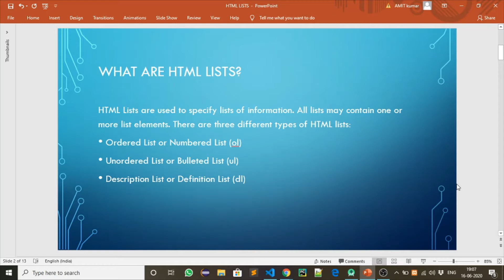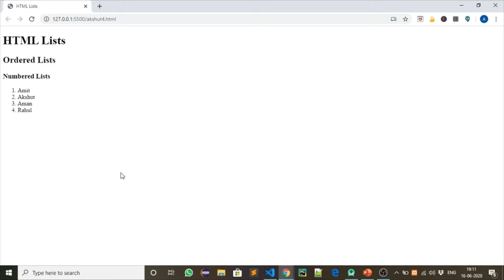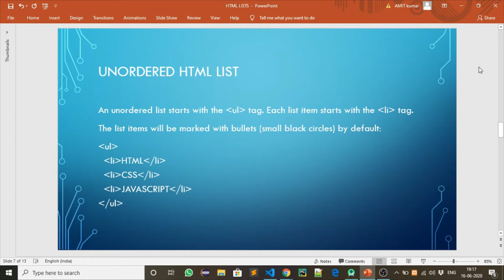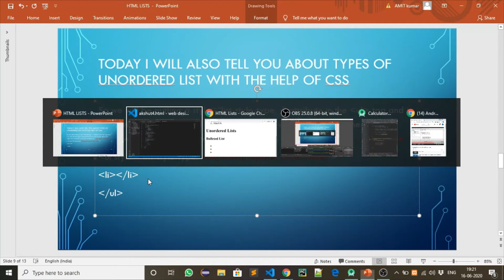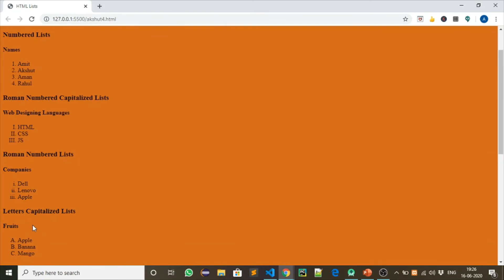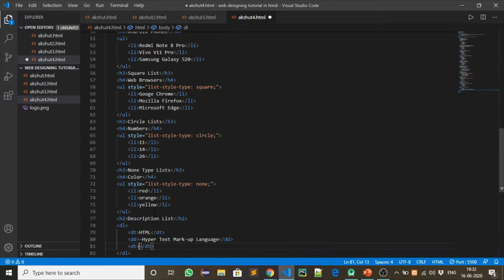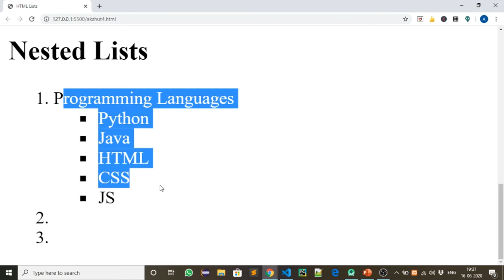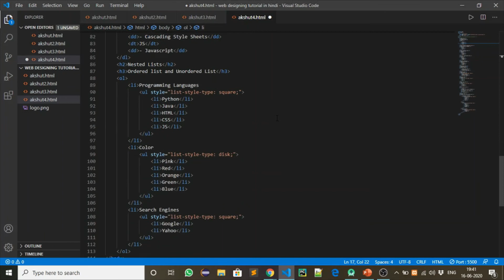Web Designing in Hindi: #5 - HTML Lists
This video is on Image and Anchor Tags in HTML in Hindi.

To get the ppt, source code and other material go